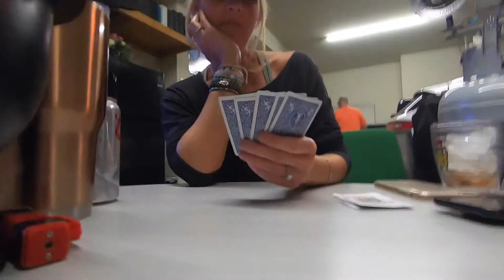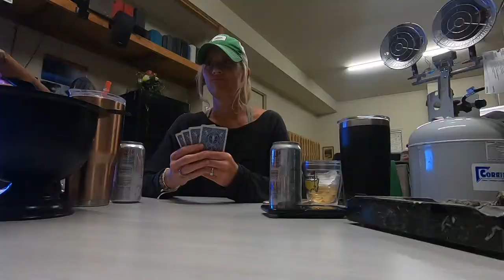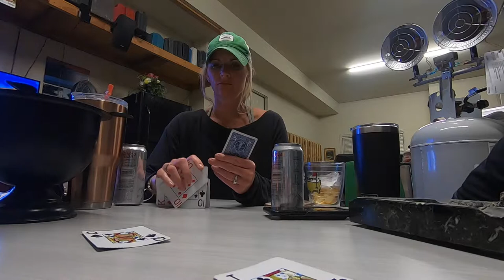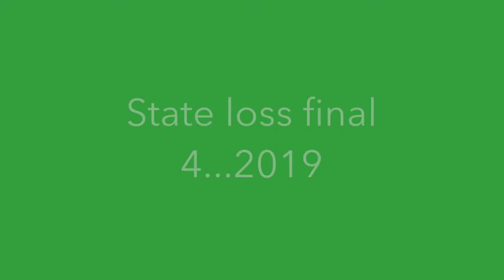Baiardi Man Cave 2019